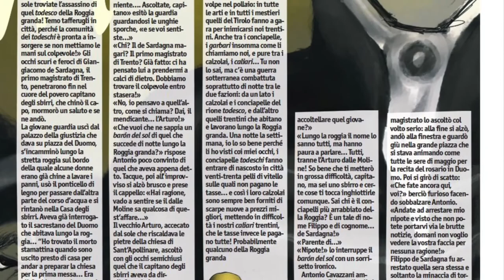Il nuovo numero in 120 secondi. Sfogliamolo assieme al direttore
Le famiglie alle prese con la Fase 2, tra scuole ancora chiuse e nonni a casa. In vista dell'estate, idee e proposte sulla ripresa dell'attività dei servizi rivolti a bambini e ragazzi. L'analisi del Forum delle Associazioni Familiari del Trentino sul numero di Vita Trentina in edicola da oggi e su